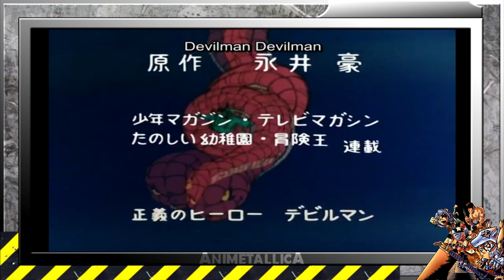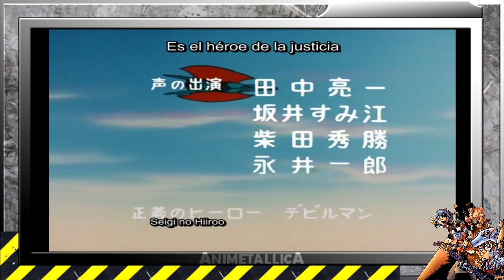DEVILMAN OP SUB - ANIMETAL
ANIMETALLICA  PROJECT

Uta no Devilman. Es el track número 37. Animetal Maratón 1.

Hoy en la historia del anime nos vamos a 1972 y conoceremos al origen de todos los males en el anime o mejor dicho a la primera serie de Devilman, conoceremos los primeros intentos del gore, horror, antihéroes y lo más extremo del anime, donde Akira Fudo muere y Devilman es el poseedor de su cuerpo.

Argumento: Devilman, un guerrero que participa de una batalla entre entes demoníacos, recibe la orden de impartir el caos en la Tierra. Para ello se encarna en el cuerpo del niño Akira, un huérfano. Sin embargo, por amor, Devilman se niega a cumplir su misión, iniciándose una lucha sin cuartel entre distintos.